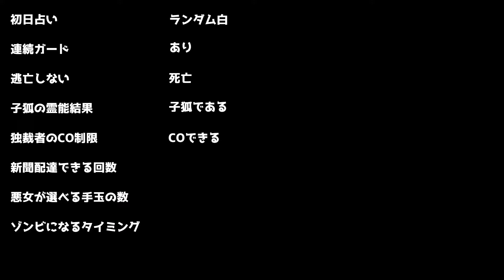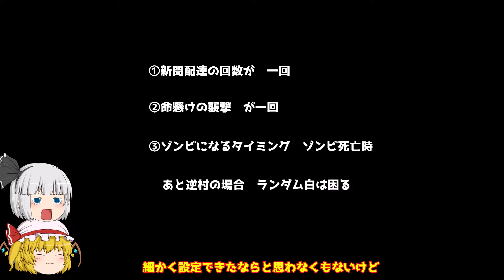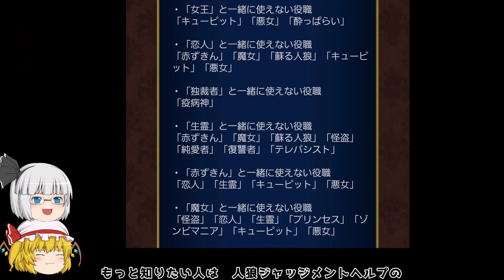【人狼J】≪闇鍋をやろう≫ デフォルト ＆ 同村しない役職を覚えて有利に立ち回ろう！！